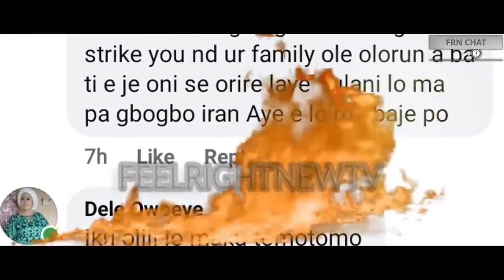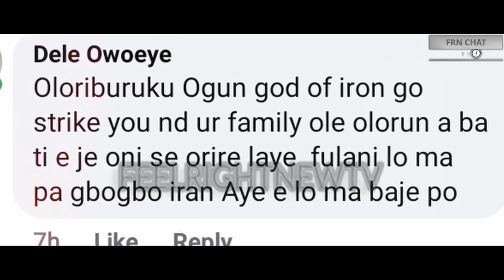Soilder spying on Sunday igboho exposed,WHO SEND THEM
Imam Paris Expose the evil plan of those trying to spy on Sunday iGBOHO

.Equipment Used
Laptop: Acer Aspire E1
Microphone used to record: Rode NT1-A
Camera  use: Canon Eos R + 18-55mm lens

Fellow us on Facebook :facebook/feelrightnewstvNigeria Lament WHY nigeria may never work
talk sunday sunday igboho

Fellow us on Facebook :facebook/feelrightnewstv